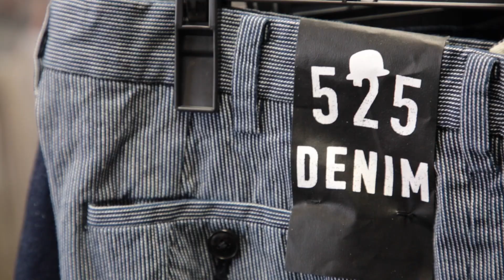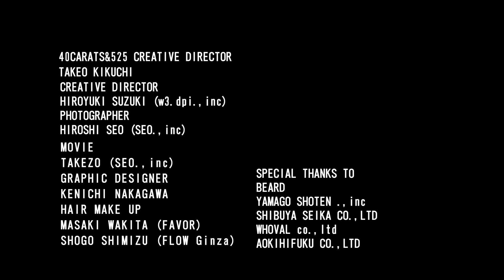40ct&525 BY TAKEO KIKUCHI 2017SS "REALITY"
40ct&525 BY TAKEO KIKUCHI 2017 SS "REALITY"
カタログ撮影メイキングムービー